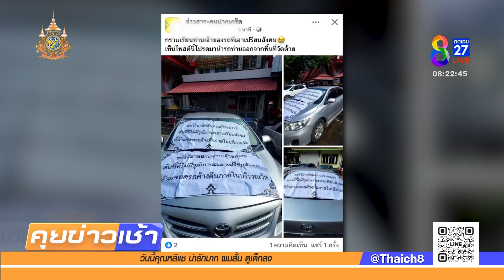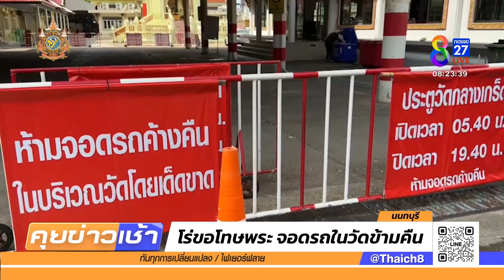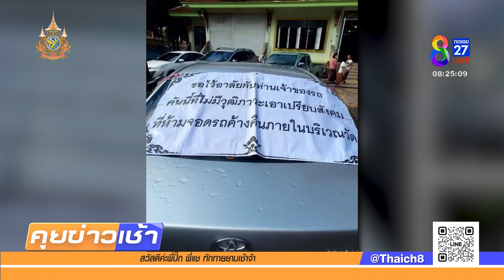เจ้าของรถโร่ขอโทษพระ จอดรถในวัดข้ามคืน อ้างมองไม่เห็นป้ายห้าม | 5 ส.ค. 67 | คุยข่าวเช้าช่อง8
โซเชียลฮือฮา เมื่อวัดติดป้ายทวงคืนที่จอดรถ หลังกลุ่มนักท่องเที่ยว จอดทิ้งไว้ค้างคืน ล่าสุดเจ้าของรถและเพื่อน โร่กราบขอโทษพระแล้ว บอกมองไม่เห็นป้ายห้าม